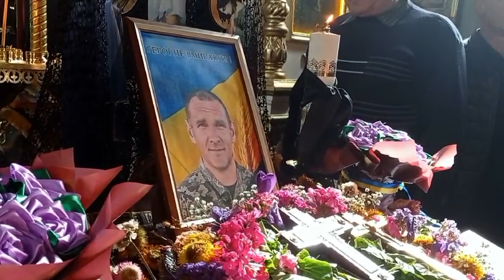Пам'яті Валентина Степко присвячується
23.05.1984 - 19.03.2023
Використано: мелодія Mama, І. Ганзера «Не плач, тато»